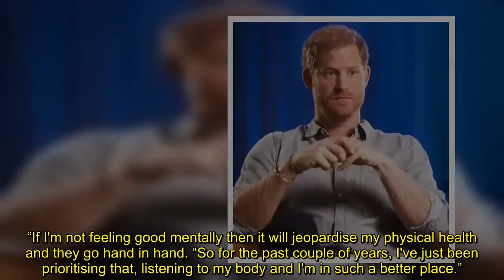Prince Harry uses 'power pose' as interviewer in new video - needs to be 'less confident'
Throughout Chloe’s answer, the Prince nodded continuously and uttered “Yep” and “Hmm” sounds. Judi James, a body language expert, analysed Harry’s interviewing skills in this short clip from Better Up.